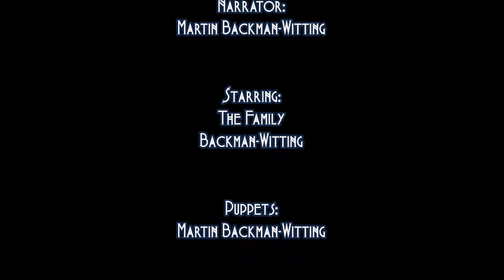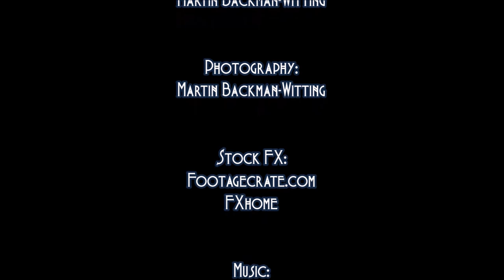Trolls in Nordic Folklore (ENG)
A short animated video about the many, many different types of troll in Nordic folklore.

Narrator:
Martin Backman-Witting

Starring:
The family Backman-Witting

Puppets:
Martin Backman-Witting

Photography:
Martin Backman-Witting

Stock FX:
Footagecrate.com
FXhome